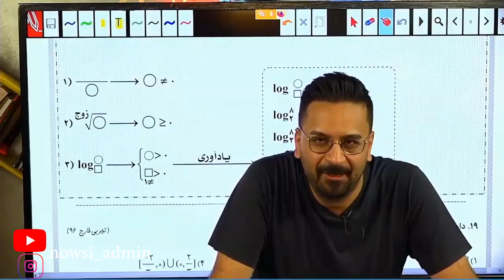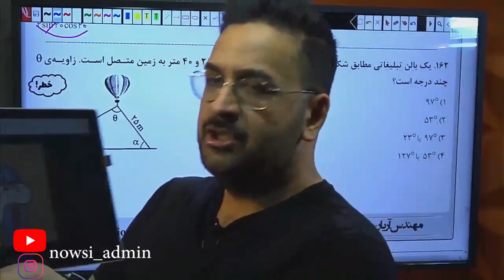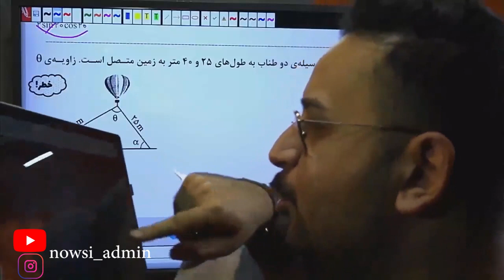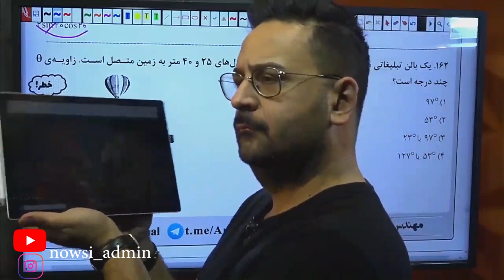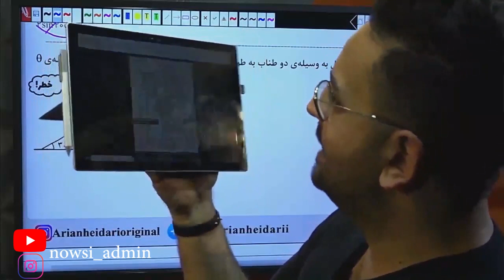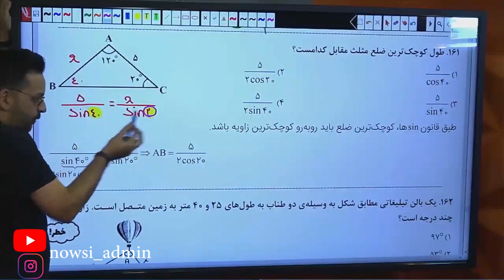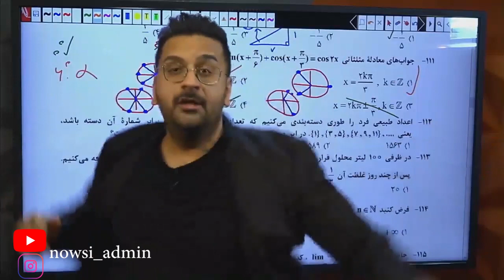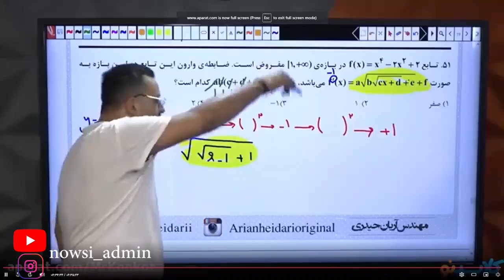یک سال با نُصی😔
این سال1399_13400 چه گذشت؟ 😂
زمان میگذره اما خاطرات مارو نگه میداره نمیدونم چرا آخرای ادیت ویدیو گریم گرفت ولی خب سخته بعد 1 سال دل کندن ایشالله بچه های 1400 در ادامه زندگیشون موفق باشن و سرحال
❤❤ دوستتون دارم رفقا

The end
و تمام . . .